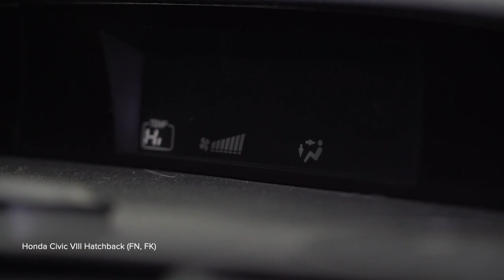Hvordan bytte pollenfilter på HONDA CIVIC 8 [AUTODOC-VIDEOLEKSJONER]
Hvordan bytte pollenfilter / kupefilter på HONDA CIVIC 8 (FN, FK) 1.8 Hatchback 2005 – og frem til nå [AUTODOC-VIDEOLEKSJONER]

Pollenfilter til kjøretøyet HONDA Accord VII Limousine (CL, CN) (Baujahr 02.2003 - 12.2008) / HONDA Accord VIII Limousine (CU) (Baujahr 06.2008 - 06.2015) / HONDA Civic IX Hatchback (FK) (Baujahr 02.2012 - ...) bør som regel erstattes i én og samme prosedyre. Det er imidlertid noen små forskjeller, på grunn av spesifikke egenskaper ved kjøretøyets design.

0:00 — HONDA CIVIC 8 – pollenfilter / kupefilter: trinn-for-trinn veiledning for utskifting
0:14 — Fjern dekselet under hanskerommet.
0:29 — Fjern kupefilteret.
0:49 — Monter det nye pollenfilteret.
1:14 — Monter og sikre dekselet under hanskerommet.
1:34 — Slå på klimaanlegget.